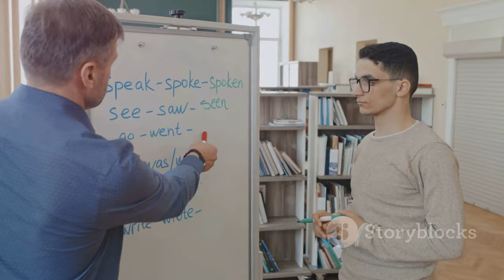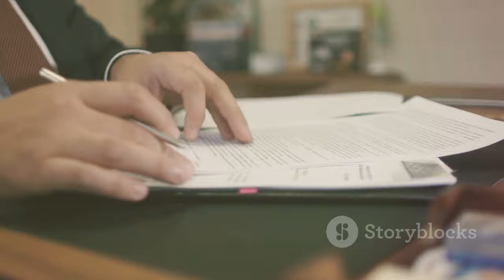Eugenio Franceschini: Tutto su Marcello in "Emily in Paris" - Fidanzata, Età e Carriera!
OUTLINE:
00:00:00 Introducing Eugenio Franceschini
00:00:42 Eugenio’s Early Life
00:01:27 His Acting Journey Begins
00:02:25 Eugenio’s Breakout Roles
00:03:19 Venturing into International Waters
00:04:16 The “Emily in Paris” Audition and Landing the Role
00:04:57 Delving into Eugenio’s Character in “Emily in Paris”
00:05:56 The Chemistry Between Eugenio and Lily Collins
00:06:33 Eugenio’s Life Off-Set
00:07:15 Upcoming Projects and Aspirations
00:08:12 The Enduring Appeal of Eugenio Franceschini
00:09:08 What's Next for Eugenio?

 fidanzata, età, tutto su di lui:https

**Category:**
Entertainment

**Description (Italian):**
🌟 Benvenuti nel nostro ultimo video dedicato a Eugenio Franceschini, il nuovo amore di Emily in "Emily in Paris"! Scopriamo insieme tutto su di lui: dalla sua età, alla fidanzata, fino alla carriera che lo ha portato a brillare nel mondo dello spettacolo! 🎭

Eugenio, nato a Verona il 19 settembre 1991, è un attore che ha catturato i cuori di molti con il suo ruolo di Marcello Muratori. 😍 Ma chi è realmente? Cosa lo rende così speciale? In questo video, esploreremo la sua vita privata e professionale, il suo debutto sul grande schermo e le sue esperienze in teatro e televisione! 🎬

Inoltre, vi porteremo nel meraviglioso mondo di "Emily in Paris" e vi racconteremo come il suo personaggio ha cambiato la vita di Emily Cooper. 💕 Scopriamo insieme se Marcello riuscirà a vincere il cuore di Emily e cosa ci riserverà il futuro per questa affascinante coppia.

👉 Non dimenticate di iscrivervi per ulteriori notizie e aggiornamenti su Eugenio e il mondo delle serie TV!

✨ Seguiteci su Facebook, Instagram e TikTok per rimanere sempre aggiornati! 📲

**Description (English):**
🌟 Welcome to our latest video dedicated to Eugenio Franceschini, the new love interest of Emily in "Emily in Paris"! Let's discover everything about him: from his age, to his girlfriend, to the career that has led him to shine in the entertainment world! 🎭

Eugenio, born in Verona on September 19, 1991, is an actor who has captured many hearts with his role as Marcello Muratori. 😍 But who is he really?